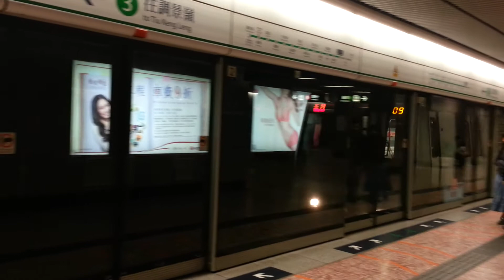【綠線又有"特車"】港鐵 KTL M-Train (A230/A125) 不載客駛經太子站三台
拍攝於 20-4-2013 ( 六 ), 車序: 091 (往荃灣)

本列車為荃灣綫列車
繼上次金鐘特車後, 又有特車牙? 仲係去荃灣既添。係咪蕩失路呀? 無啦啦衝出黎就爭D影唔切, 今晚就夠晒古惑啦, 堆車直接旺角CUT線, 想捕都難呀。唯一值得高興既係, 某賤車離開左綠線範圍啦。

本片為今日最後一段片

本片版權屬Edward Hong擁有, 如需使用作公開或私人用途, 請先得Edward Hong同意和批准, 違者必究.。
You are not allowed to make use of this video without Edward Hong's agreement and permission.